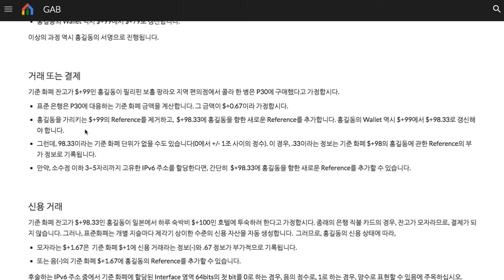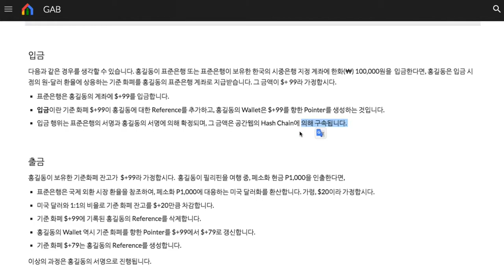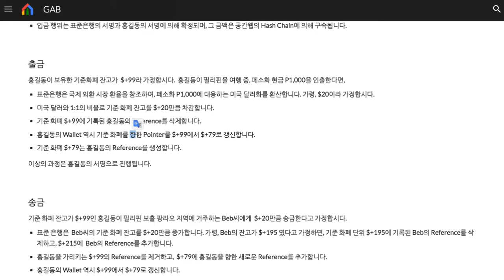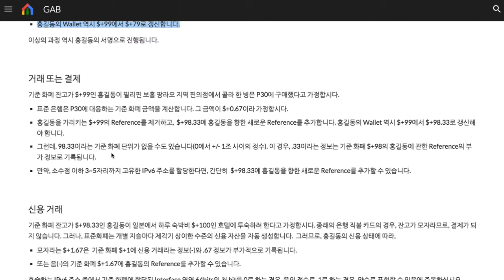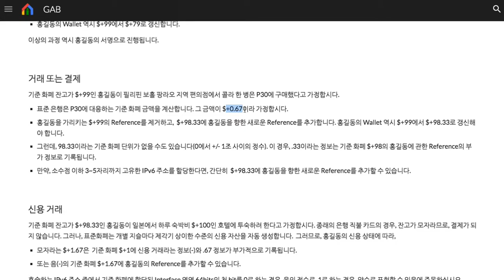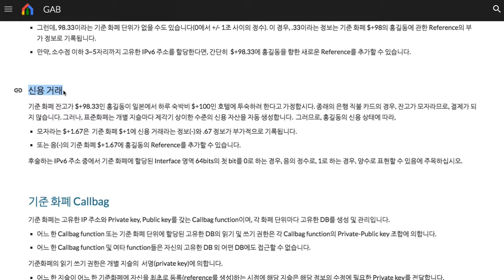005 - 입금, 송금, 결제, 및 신용 거래